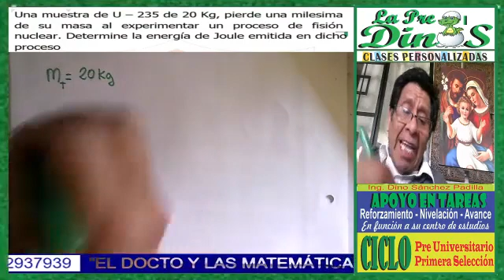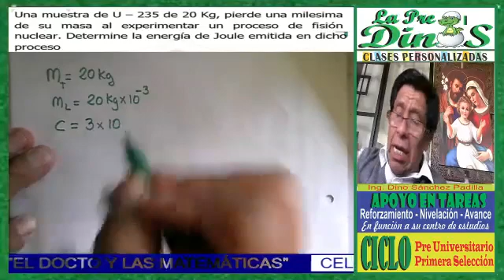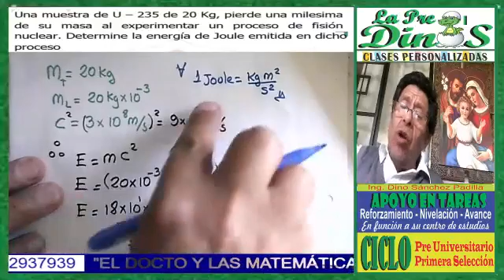ENERGIA E=mc2 2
FRACTORIZACIÓN